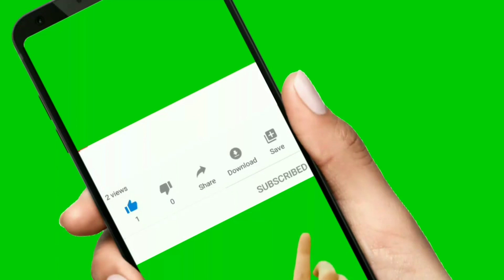How to draw a Princess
Draw a Princess and color using water color cakes.\